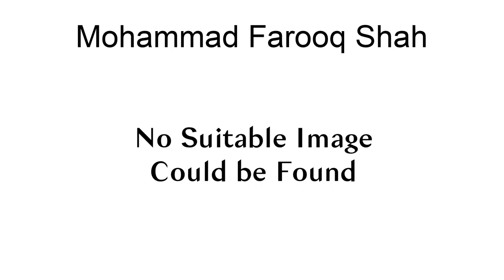Mohammad Farooq Shah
Mohammad Farooq Shah was the Mirwaiz of his time in Kashmir and chairman of the All Jammu and Kashmir Awami Action Committee, a coalition of disparate political parties in Jammu and Kashmir that sought resolution of the Kashmir conflict.Shah was assassinated on 21 May 1990 by gunmen at his residence at Nageen, Srinagar. Hizbul Mujahideen militant Mohammad Ayub Dar was convicted for the murder and Supreme Court of India upheld the conviction in 2010.